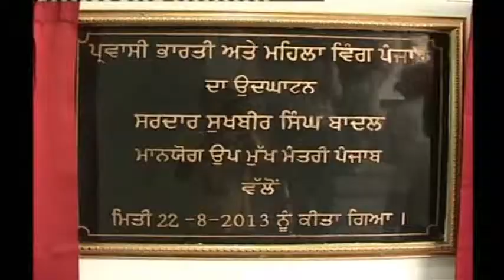SUKHBIR SINGH BADAL LAUNCHES PUNJAB POLICE HELPLINE, A UNIQUE INITIATIVE OF THE PUNJAB GOVERNMENT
•     DEDICATED HELP-DESKS FOR WOMEN, CHILDREN, SENIOR CITIZENS AND NRIs AVAILABLE 24x7
•     MULTIPLE MODES OF CONTACT OVER PHONE, SMS, FAX, EMAIL & WEB-PORTAL
•     20-SEATER PUNJAB POLICE CALL CENTRE (PPCC) BY COMPANY OPERATING 108 AMBULANCE SERVICE IN PUNJAB
•     DEPUTY CHIEF MINISTER ALSO INAUGURATES THE NEWLY ESTABLISHED NRI AND WOMEN WING